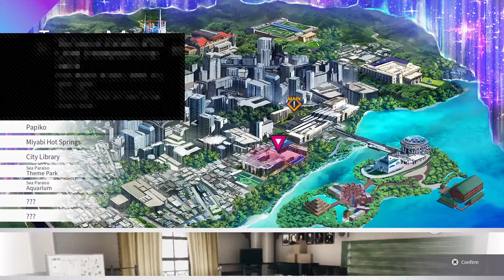The Caligula Effect : Overdose / [Ostinato Musicians] City Library Arc/ first playthrough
RUSSIAN RPG LOVER